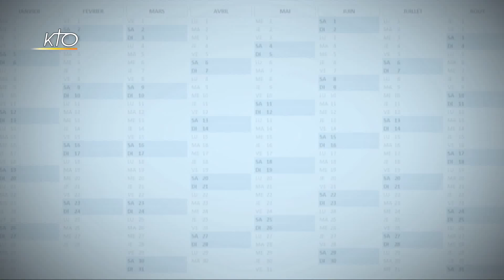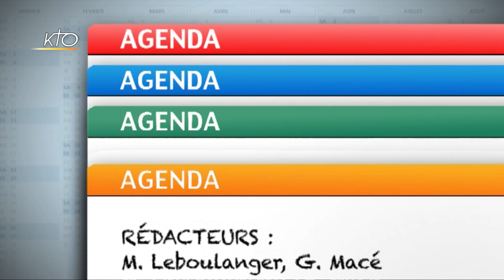Agenda du 9 avril 2018